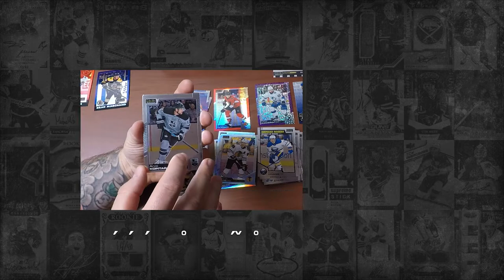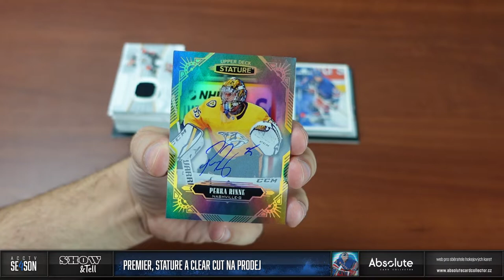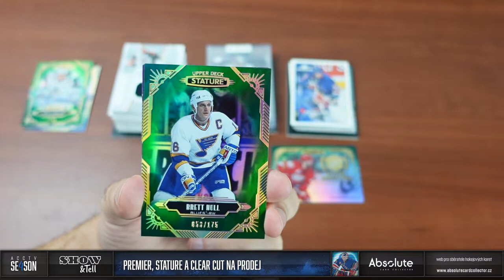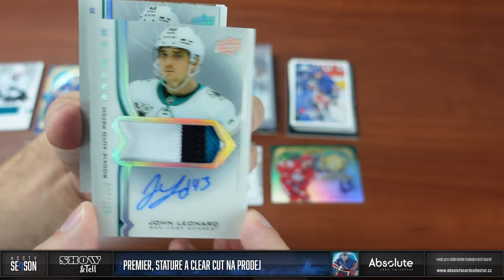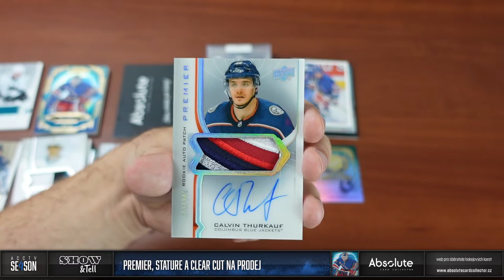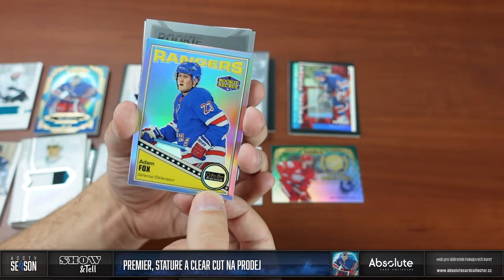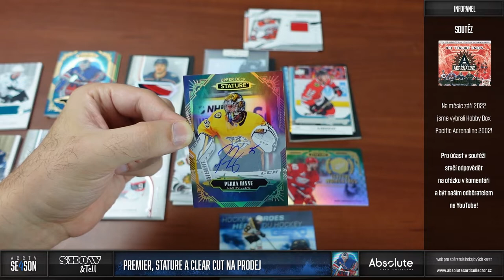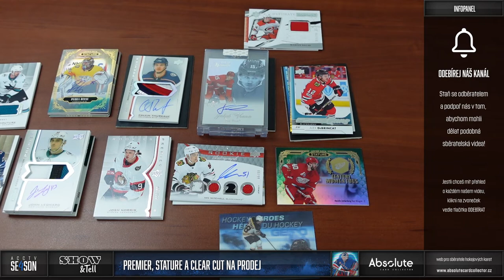Show&Tell: Karty na prodej (Premier, Stature, Clear Cut a další)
Podíváme se na zajímavé kousky ze sérií Premier, Stature, 2 podpisy Clear Cut a další kousky, které se objeví s tímto videem v naší nabídce!

Všechny karty z videa se spolu s dalšími objeví na našem webu Karty najdete v sekci tržiště! Pro nákup vám stačí FREE účet. Ceny u karet z přeprodeje určují ceny jejich majitelé.